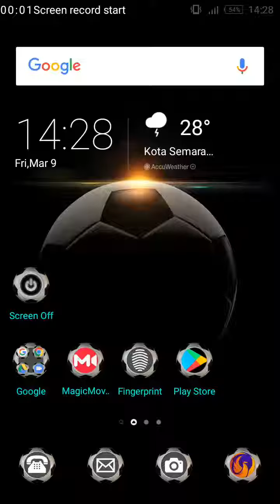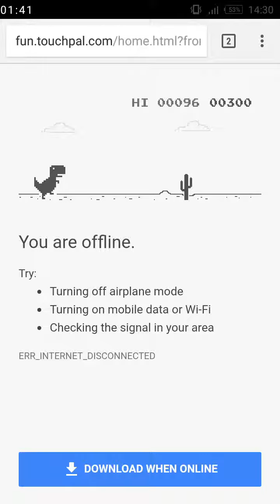The You Are Offline Game